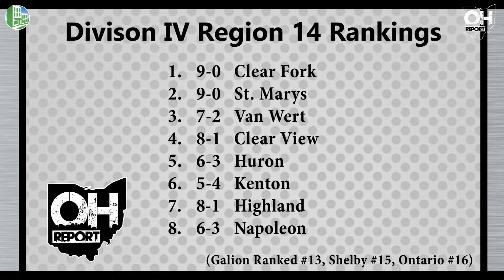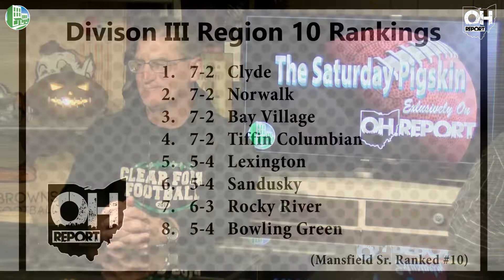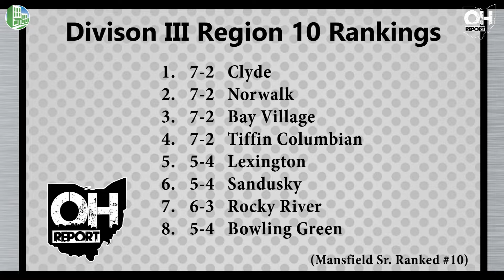The Saturday Pigskin Week 9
Join OH.Report founder Brian Skowronski along with Mansfield’s finest football personality Effie James and Clear Fork head coach Dave Carroll as they take you through Week 9 of the high school football season in North Central Ohio.

Carroll gives his take on the Colts thrilling 16-14 win over Marion Pleasant that secured the programs second straight MOAC Championship and keeps Clear Fork unblemished at 9-0. The longtime coach also addresses his 2-quarterback system, evolving offensive philosophy, the Division IV Region 14 playoff picture and shares his thoughts on being in a position to finish the regular season unblemished for the second year in a row.

The guys also take a look at the OCC title race, the Division III Region 10 postseason standings, break down highlights from the top games in Richland County and award the most outstanding individual performances of the week.

See highlights from:

Marion Pleasant at Clear Fork
Mount Vernon at Mansfield Senior
Oak Harbor at Shelby
Madison at Lexington

This week’s recognized athletes as Friday Night Phenoms are:

Angelo Grose – Mansfield jr. WR/LB
Jac Alexander – Oak Harbor jr. QB
The Clear Fork Defense
The Lexington Run Game
PLUS an Honorable Mention shoutout to Madison RB Miles Bond